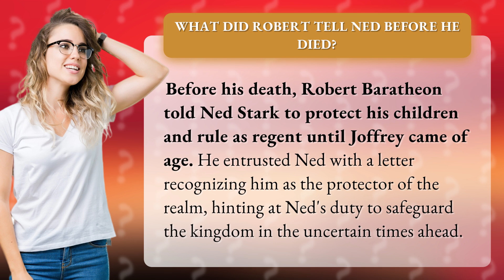What did Robert tell Ned before he died?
The Last Wish: Robert's Request to Ned Stark Revealed • Robert's Last Wish • Before taking his last breath, Robert Baratheon entrusted Ned Stark with a crucial mission - to protect his children and rule as regent until Joffrey's coming of age. Watch as the fate of the realm hangs in the balance with this shocking revelation.